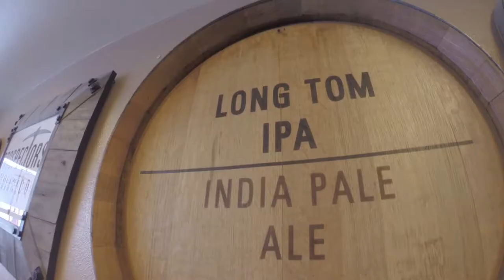California Trip 2015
Brent & Alyssa got married, we saw Molly, and the Arnold GPS betrayed us.